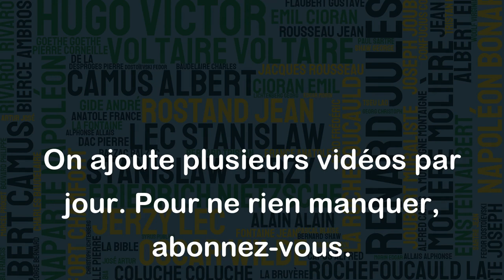Un beau désordre est un effet de l'art. - Nicolas Boileau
Cette citation de Nicolas Boileau signifie que dans certaines formes d'art, notamment en littérature, il peut y avoir un certain désordre apparent qui est en fait conçu intentionnellement pour produire un effet esthétique. Le désordre ne doit pas nécessairement être compris dans son sens négatif, mais plutôt comme quelque chose de créatif et d'original. En fin de compte, l'artiste utilise le désordre pour créer quelque chose de beau et d'harmonieux. Cette citation souligne donc l'importance de la créativité et de l'originalité dans la création artistique.